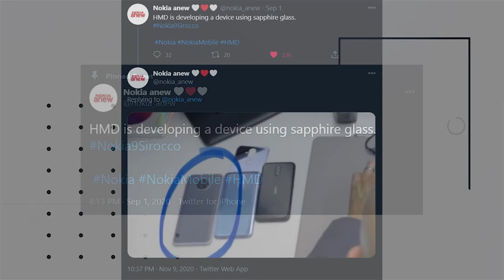Rumour | Nokia 9 Sirocco LEAKED?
In this video I talk about the potential leak of the Nokia 9 Sirocco, a device that is rumoured to be made out of saphire glass and possibly stainless steel frame.

Could this be the next Nokia Sirocco device?